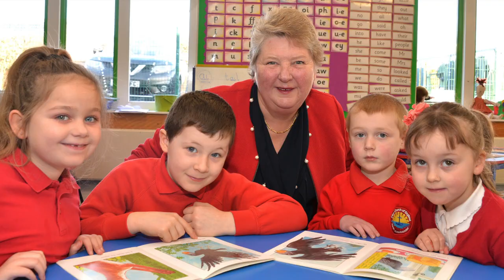Ebor End of Year Highlights 18-19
from Ebor Academy Trust